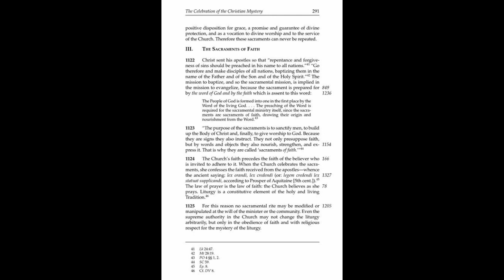The Catechism of the Catholic Church 1122 1125 - The Sacraments of Faith